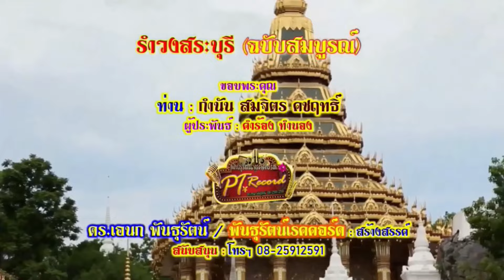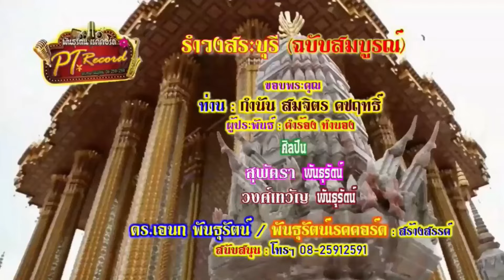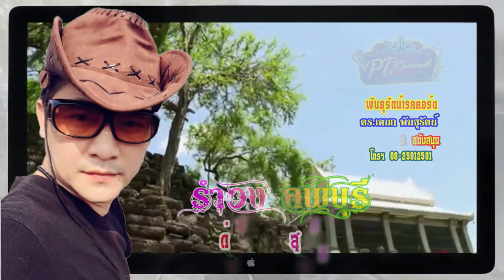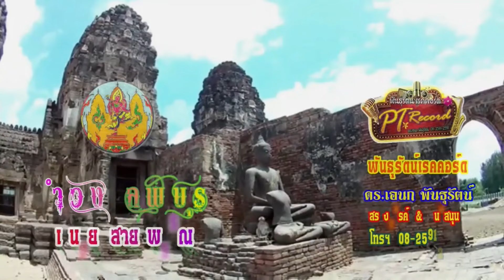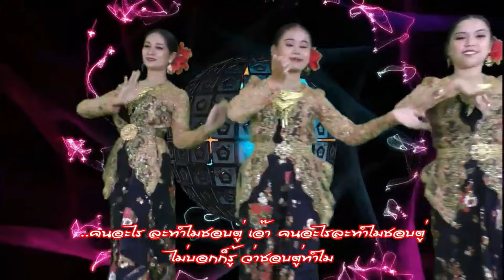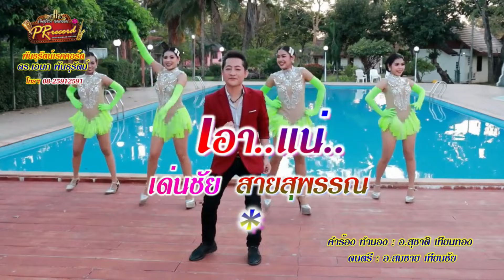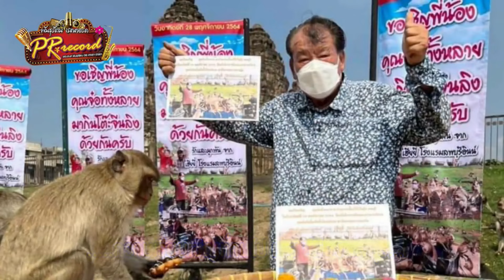อัลบั้ม รำวงปีใหม่ - ศิลปินพันธุรัตน์เรคคอร์ด [Official Video] | พันธุรัตน์เรคคอร์ด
อัลบั้ม รำวงปีใหม่ - รวมศิลปินพันธุรัตน์เรคคอร์ด

1. เพลง : รักสาวรำวง
ศิลปิน : ดร.เอนก พันธุรัตน์
คำร้อง/ทำนอง : อ.สมควร เดชโหมด
ดนตรี : อ.สมชาย เทียนชัย

2. เพลง : รักสาวรำวง
ศิลปิน : ตะวัน พันธุรัตน์

3. เพลง : รำวงสระบุรี
ศิลปิน : วงศ์เทวัญ พันธุรัตน์
เนื้อร้อง/ทำนอง : กำนันสมจิตร คชฤทธิ์
ดนตรี : อ.หมู กิตติศักดิ์ สายน้ำทิพย์

4. เพลง : รำวงกลางทุ่ง
ศิลปิน : เด่นชัย สายสุพรรณ
คำร้อง/ทำนอง : อ.สุชาติ เทียนทอง

5. เพลง : อิจฉาตายาย
ศิลปิน : ฟิวส์ กิติกร
คำร้อง/ทำนอง : พ.ต.อ.ดร.ไพรัตน์ ไพพรรณรัตน์

6. เพลง : รำวงลพบุรี
เนื้อร้อง/ทำนอง : อ.พลอยดี สีฟ้า
ดนตรี : อ.อ้วน นครชัยศรี

7. เพลง : หลงสาวรำวง

8. เพลง : รำวงกลางทุ่ง (Ver.ผู้หญิง)
ศิลปิน : เจนจันทร์ พันธุรัตน์

9. เพลง : คนชอบตู่
คำร้อง / ทำนอง : อ.ปิยะ ตระกูลราษฎร์
ดนตรี / บันทึกเสียง : อ.สมชาย เทียนชัย

10. เพลง : นางฟ้าเทวดารถแห่ (2023 ver.)
ศิลปิน : ดำวง วงศ์ทอง
คำร้อง : อ.เฉลียว สุขโชค
ทำนอง : ไทยเดิม

11. เพลง : เอาแน่

12. เพลง : โต๊ะจีนลิง
คำร้อง : ดร.จรูญ ไชยศร

13. เพลง : รำวงบ้านบ้านพันธุรัตน์คอมโบ้
ศิลปิน : รวมศิลปิน พันธุรัตน์เรคคอร์ด
คำร้อง/ทำนอง : อ.สุดยอด ยอดธงบุญธูป
ดนตรี : อ.ติ๊ก ทิวา

14. เพลง : ไก่จ๋า สามช่ามาแล้ว
ดนตรี : อ.กิตติศักดิ์ สายน้ำทิพย์

15. เพลง : หนึ่งปีที่ทรมาน
คำร้อง/ทำนอง : ครูปิยะ ตระกูลราษฎร์

สร้างสรรค์ผลงานโดย ดร.เอนก พันธุรัตน์
ค่ายเพลง พันธุรัตน์เรคคอร์ด

ฝากกดไลก์ กดแชร์ และติดตามช่องพันธุรัตน์เรคคอร์ดด้วยนะครับ ขอบคุณครับ